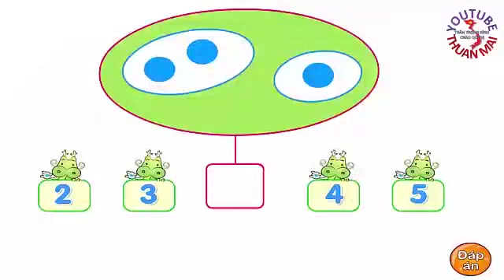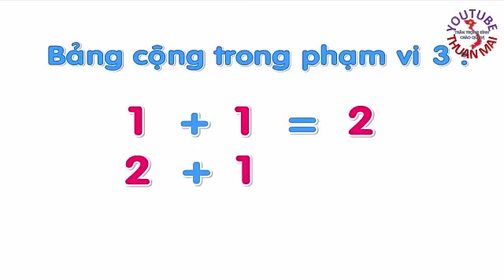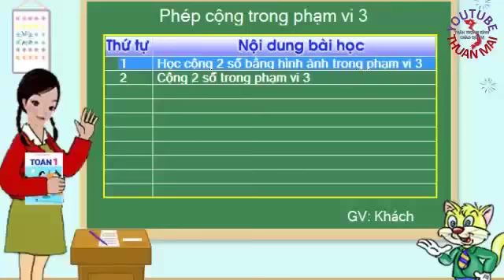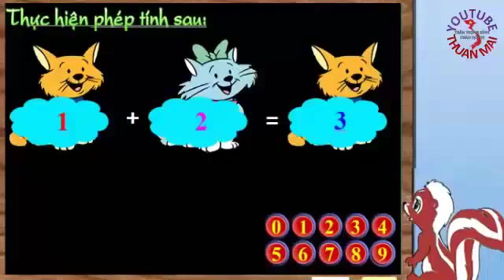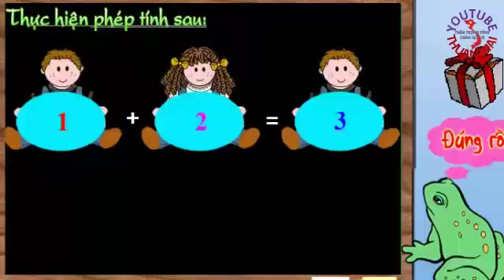Toán lớp 1 , Phép cộng trong phạm vi 3, toán 1, thuan mai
Trân trọng!